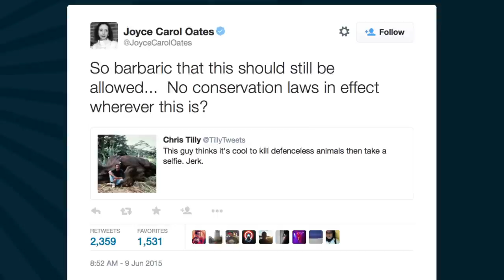Joyce Carol Oates might think Steven Spielberg is a barbaric dinosaur killer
Author Joyce Carol Oates may or may not think that famous photo of Steven Spielberg on the set of "Jurassic Park" with a mechanical triceratops is real. Gillian Pensavalle (@GillianWithaG) has more.